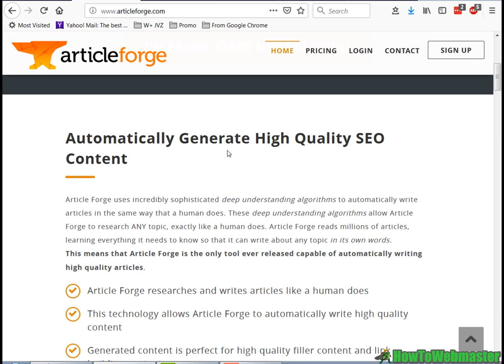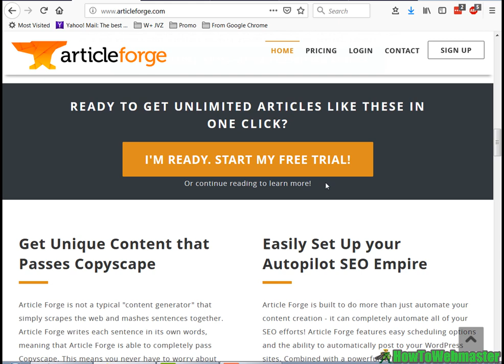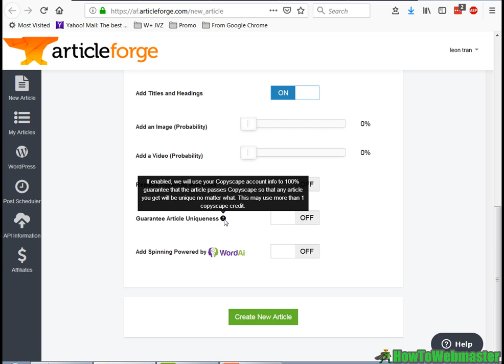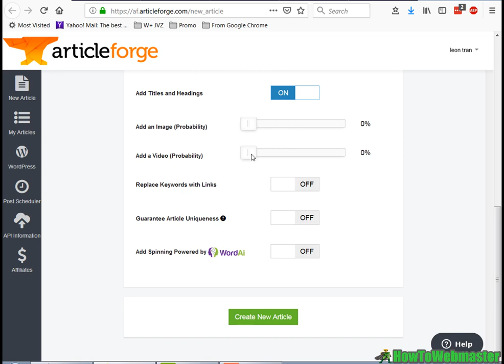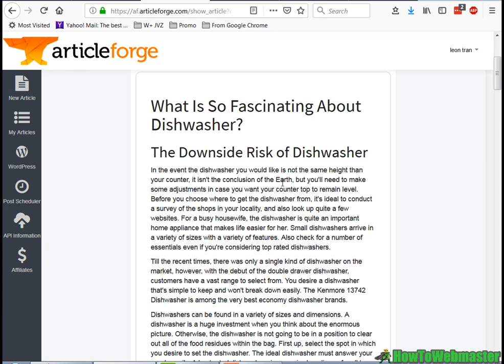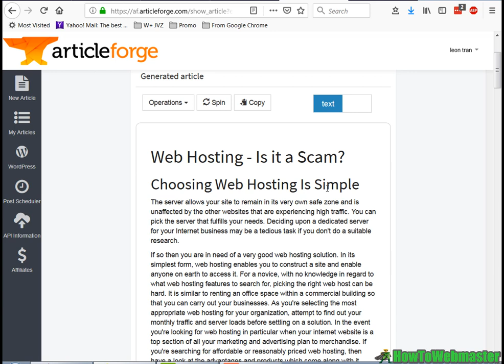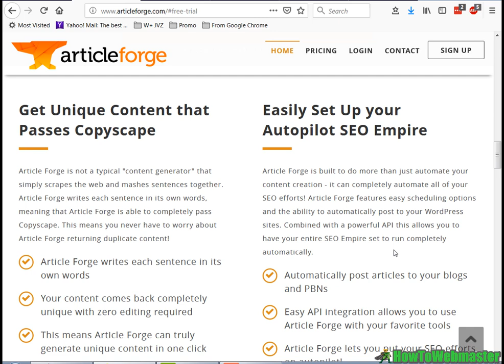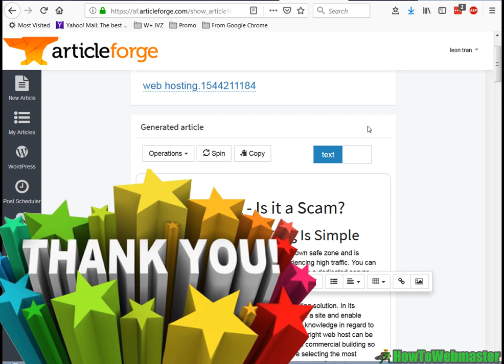Article Forge Review - BAD! - ArticleForge vs Article Builder Content Generation Tool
OLD VIDEO DESCRIPTION:
My Article Forge Review, I don't like it, it produces worthless low quality articles. ArticleForge is an automatic content generation tool. Article Forge vs Article Builder, ArticleBuilder is Better!

ArticleForge Review, The Bad Things:
-Expensive
-Produces low quality, unreadable articles

I also reviewed WordAi, which is another tool from the same creator as ArticleForge. WordAi actually a pretty good tool for content creation, see review